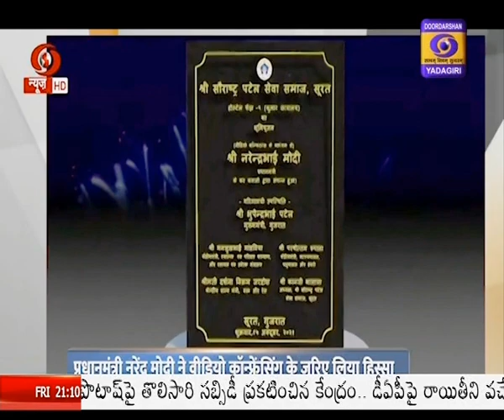Surat: PM Modi performs Bhoomi Poojan of Hostel Phase-1 built by Saurashtra Patel Seva Samaj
అభివృద్ధికి వర్గాలు, కులాలు అడ్డంకులు కాకూడదన్న సర్దార్ పటేల్ మాటలను ఆదర్శంగా తీసుకోవాలని ప్రధాని నరేంద్ర మోదీ అన్నారు. కులాలు, రాచరిక నేపథ్యం ఉన్న రాజకీయం లేనందువల్లే ప్రజల ఆశీర్వాదంతో తాను గుజరాత్ సీఎం, తర్వాత పీఎం అయ్యానని చెప్పారు. బాధిత వర్గాల విద్యార్థులకు తోడ్పడేందుకు గుజరాత్లోని సూరత్లో సౌరాష్ట్ర పటేల్ సేవా సమాజ్ నిర్మిస్తున్న హాస్టల్కు ప్ర‌ధాని  భూమి పూజ చేశారు
విద్యార్థుల బంగారు కలలను సాకారం చేసేందుకు సౌరాష్ట్ర పటేల్ సేవా సమాజ్ తోడ్పడుతుందని ప్రధాని మోదీ ఆశాభావం వ్యక్తం చేశారు. 2024 నాటికి హాస్టల్ నిర్మాణం పూర్తవుతుందని చెప్పారు.సమాజంలో వెనకబడిన వర్గాలకు విద్యను అందించడం ఈ సేవా సమాజ్ ప్రధాన ఉద్దేశం. పోటీ పరీక్షల శిక్షణ, వృత్తివిద్య కోర్సులు నేర్పిస్తుంద‌ని మోదీ తెలిపారు